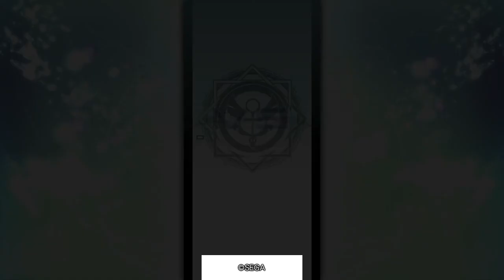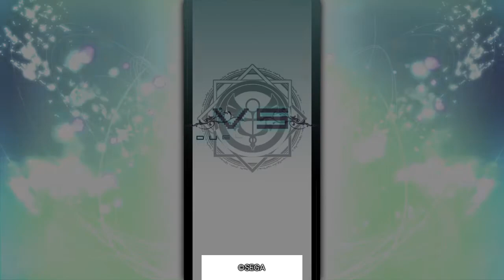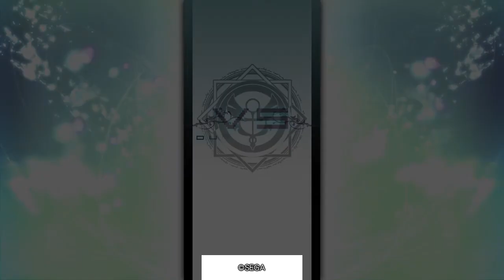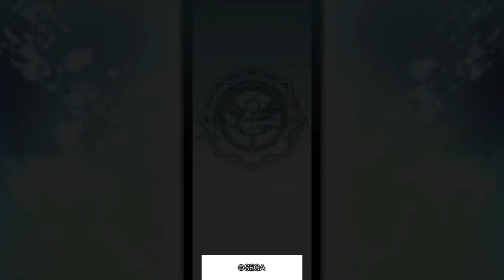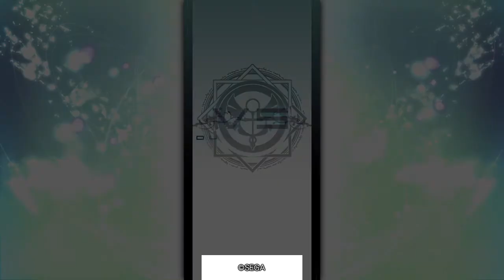Blade Arcus from Shining EX - Arena Mode - Ryuga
Blade Arcus from Shining EX / Blade Arcus from Shining: Battle Arena
Arena Mode
Character: Ryuga
Assist: Pairon